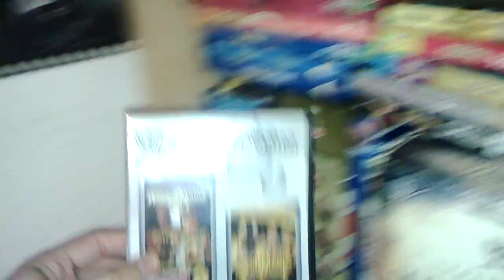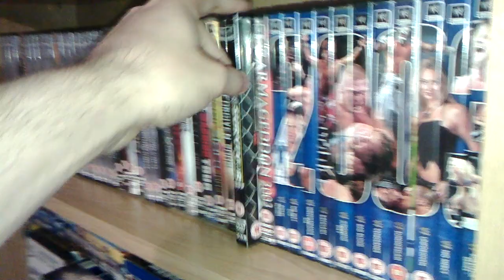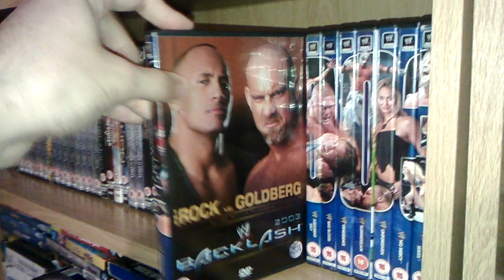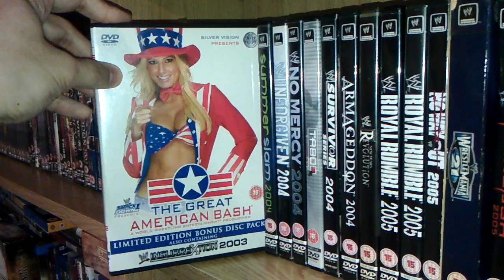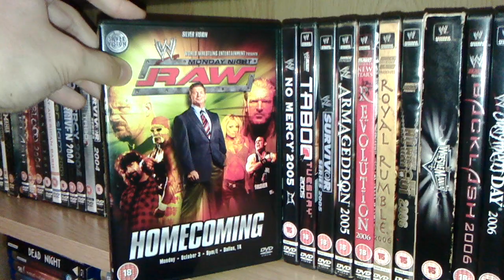WWE PPV COLLECTION PART 1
Welcome to my my WWE collection part 1